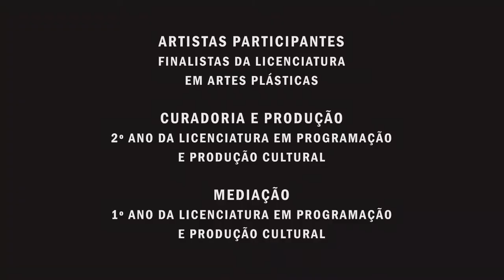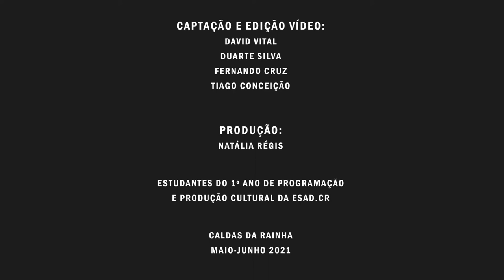Miguel Ferreira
Dancer-Danger.